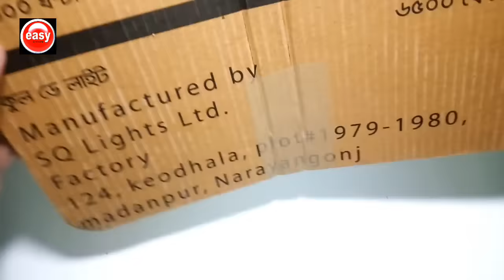How to Make a Laptop Using Card-Board.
how to make a laptop at home vary easy...
Today I will show you how I made my own Laptop in simple way. Which have One USB Ports . It use portable keyboard & mows . It have 3 hours of battery backup. With this laptop you can watch Video , listen music , Play Games , Watch YouTube , Internet Browse and almost everything you can do , that your normal laptop can.

YOU NEED.

1. a tab.
2. Card board.
3. Mini Keyboard.
4. a USB Put.
5. Glue